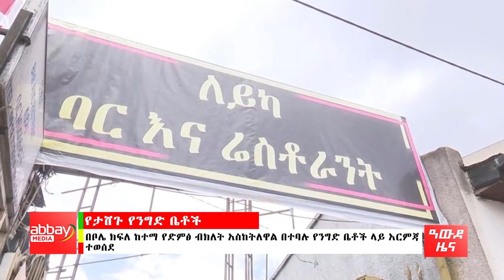“አደገኛው የብልጽግና ክፍፍል” “በጣም አዝኛለሁ” ጠ/ሚሩ…ትግራይ ገቡ - Awde Zena - April 14 2022 | ዓባይ ሚዲያ ዜና